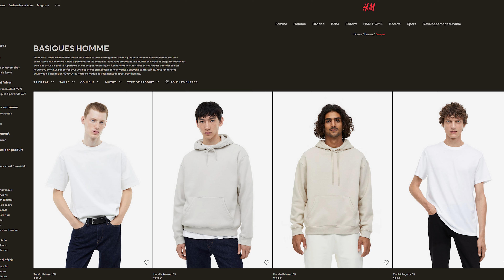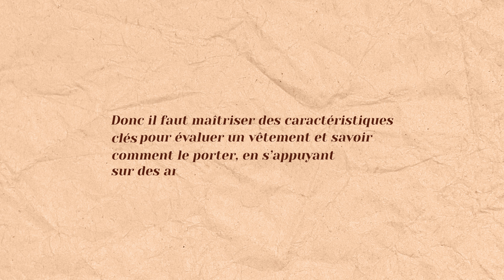As-tu VRAIMENT BESOIN des BASIQUES ? Art of Style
✏️ As-tu vraiment besoin des basiques dans ton vestiaire ?
On en parle partout, le contenu pullule sur toutes les plateformes sur ce sujet.

Présentés comme absolument essentiels, ils suscitent la FOMO et les marques en profitent pour proposer des pièces simples qui se vendent facilement

Mais est-ce vraiment le cas ?

Aujourd'hui on essaye de répondre à cette question, avec une expérience personnelle à l'appui et un début de réponse en fin de vidéo !

📖 Sommaire
Le problème des basiques: 0:00
Anciens basiques vs nouveaux: 2:05
Comment faire quand on débute ?: 5:20
Ma réponse aux basiques: 7:00